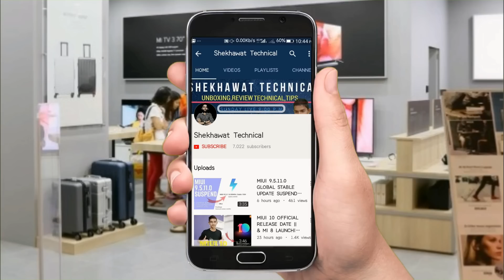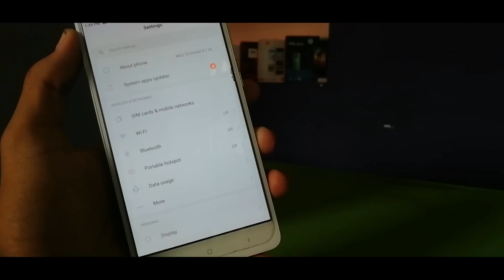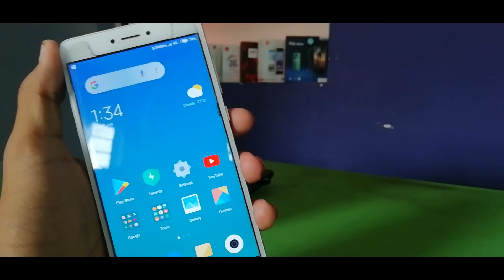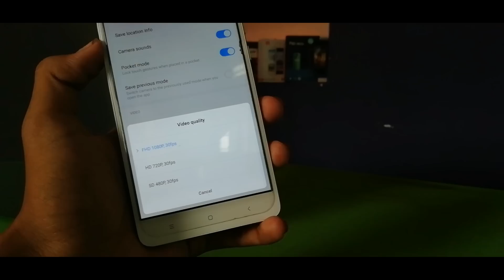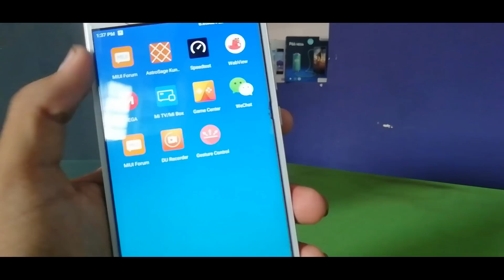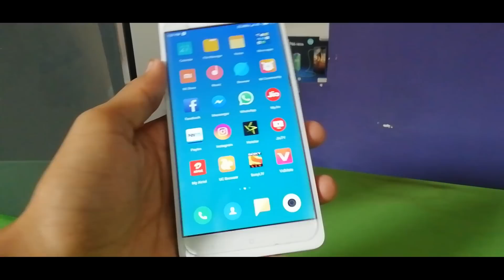MIUI 10 (8.7.26) PUBLIC BETA UPDATE FOR REDMI NOTE 4 || MIUI 10 GLOBAL BETA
related:
MIUI 10 GLOBAL BETA
MIUI 8.7.26, MIUI 10 BETA FOR REDMI NOTE 4 MIUI 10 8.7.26 ON REDMI 4